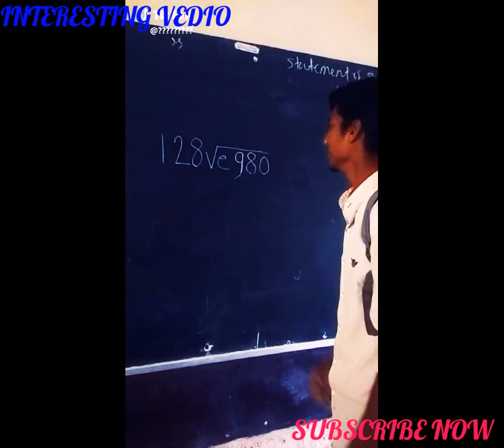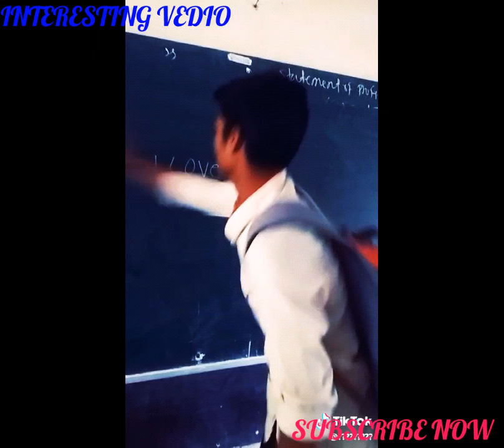Most funny Musically Vedio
Hastye Hastye ro dogye